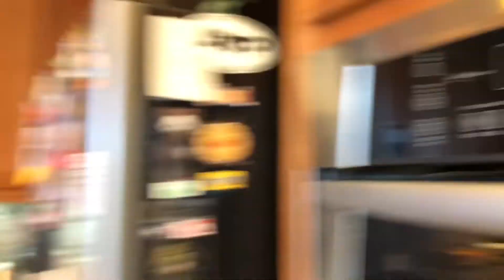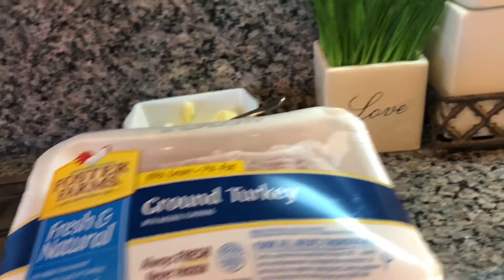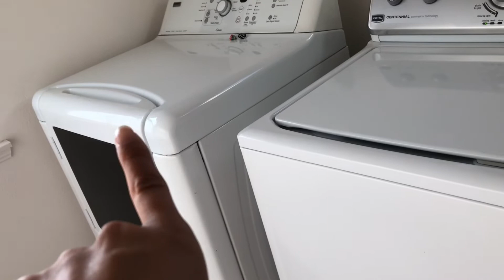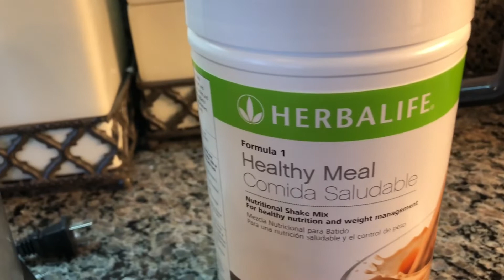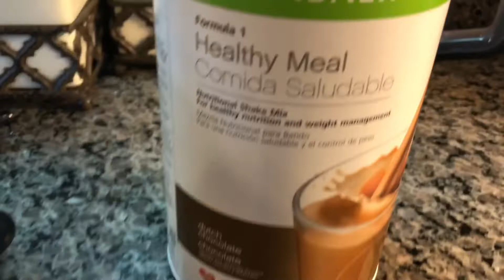DITL: Working Mom Speed Cleaning And Speed Cooking!!! Update on Philippines Missions Trip!!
Hi Guys!! I take you through my day as a working mom!!! In this Video I cook Cilantro Lime Chicken and Ground Turkey Lettuce Wraps!!!